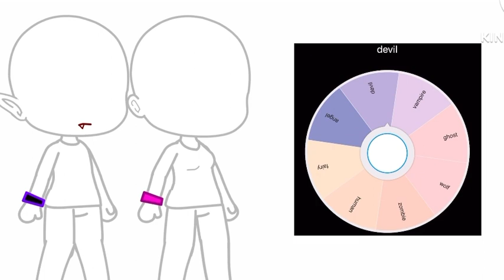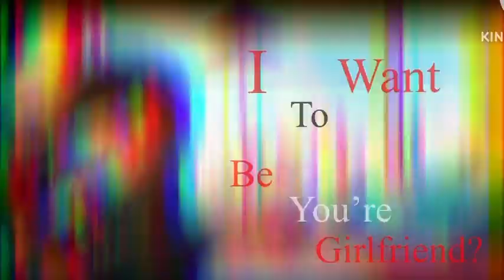Spin the wheel||meme||gacha/trend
First gacha vid of the year
Sorry if the end was bad I tried my best😞

Apps:
Gacha club
Ibis paint x
KineMaster
On iPad Air